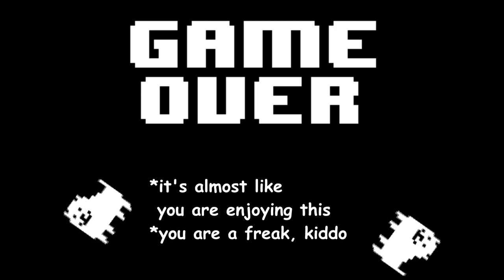A Song That Might Play When You Get Dunked On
*heh, i felt this one in my bones

*who would've thought you like getting dunked on so much?

*that's quite a skeleton to keep in your closet